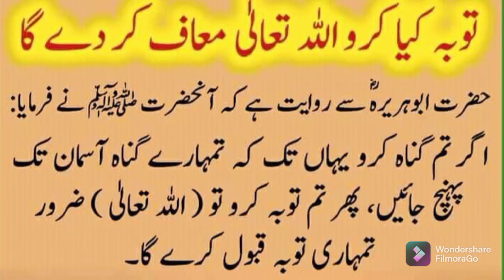Toba kya kro